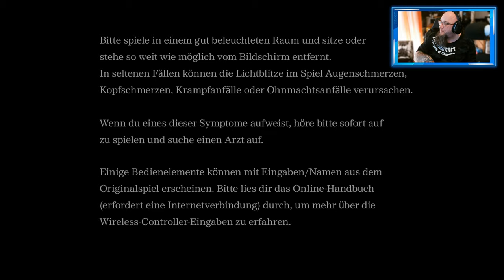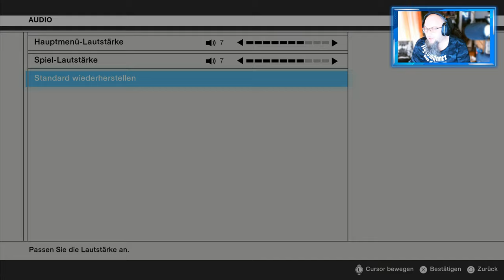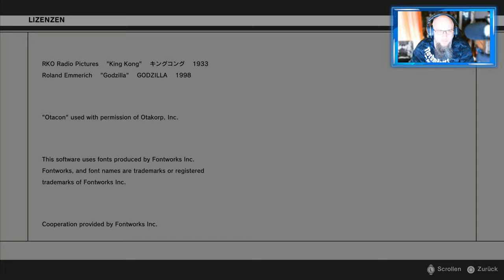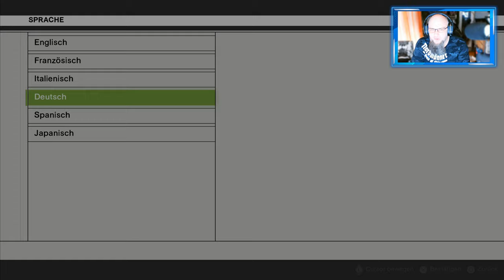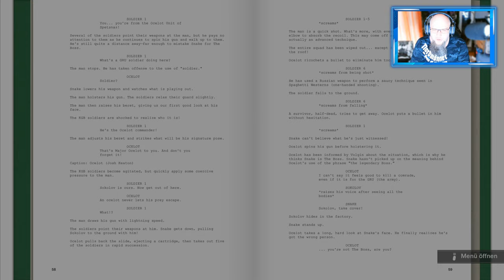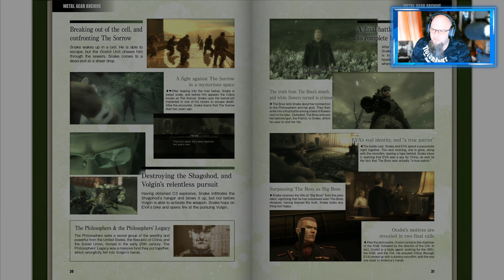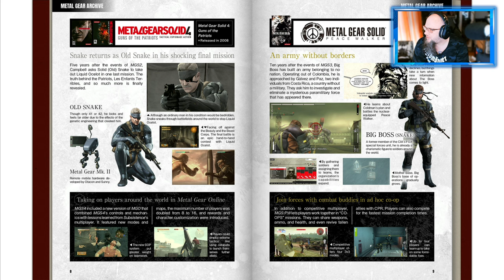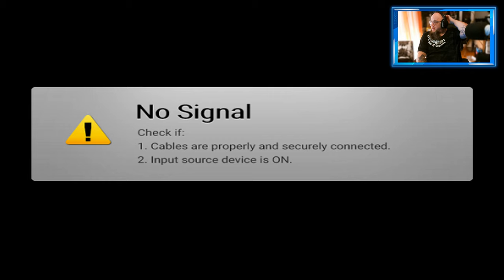Angezockt | Metal Gear Solid Vol 1 Master Collection Fazit und Meinung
MGS bei Amazon * MGS Bei Geizhals
👍 🖖 🤟 🛒 Mein Equipment 🛍️ 🤟 🖖 👍
EpicPartner
Ihr habt Bock mit mir zu zocken oder zu texten? Kein Problem:
🕹️ PSN: odin_ase
🕹️ Steam: odin_ase